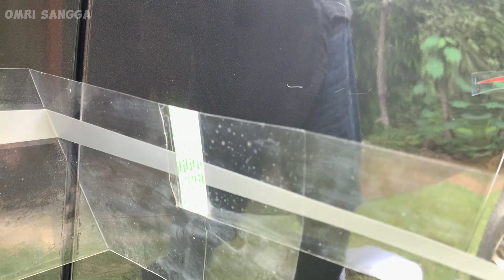Modifikasi simple Daihatsu Sigra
Cutting Sticker Daihatsu sigra
Sigra Modifikasi cutting sticker
Modifikasi Sigra
modifikasi sigra,
modifikasi sigra tipe x
modifikasi sigra tipe m
modifikasi sigra 2023
modifikasi sigra r
modifikasi sigra putih
modifikasi sigra tipe d 2023
modifikasi sigra m
modifikasi sigra silver
modifikasi sigra hitam
modifikasi sigra abu-abu
modifikasi elegan Sigra
modifikasi simpel Sigra
cutting sticker sigra
cutting sticker mobil sigra putih
cutting sticker mobil sigra hitam
cutting sticker mobil sigra silver
cutting sticker mobil sigra
cutting sticker mobil calya
cutting sticker calya
cutting sticker calya putih
maruti Suzuki modification